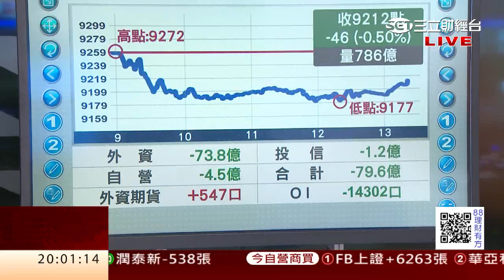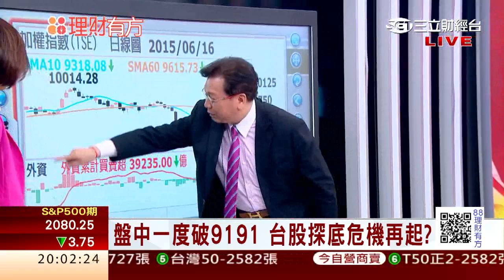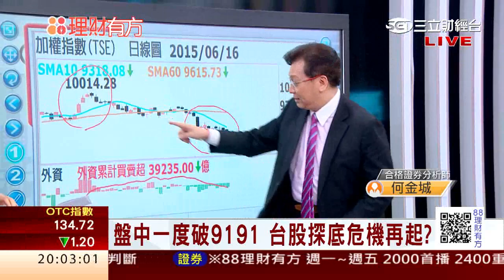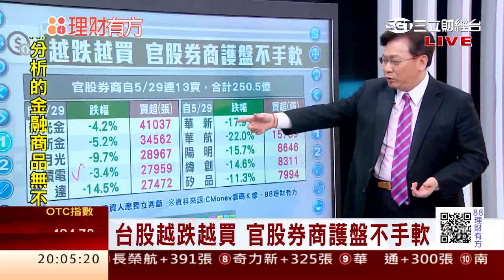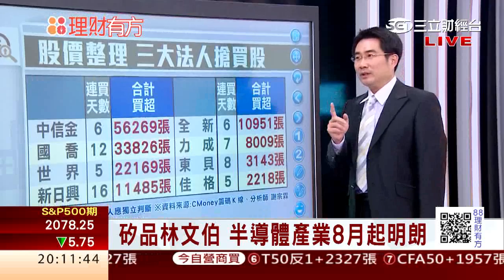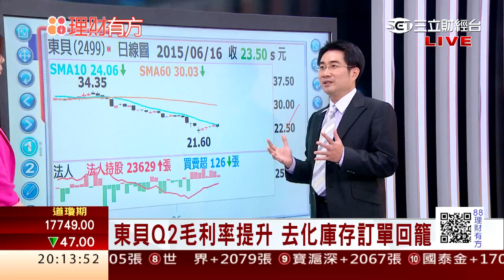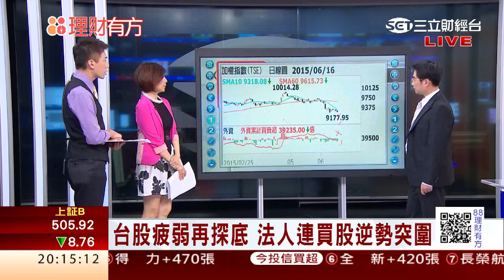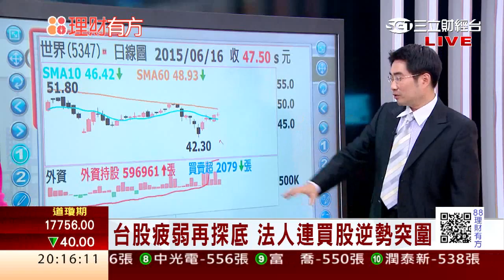0616 公司喊多 半導體Q3拚回溫 | 三立財經台CH88 | 88理財有方 | 財經主播 張雅芳 陳書賢